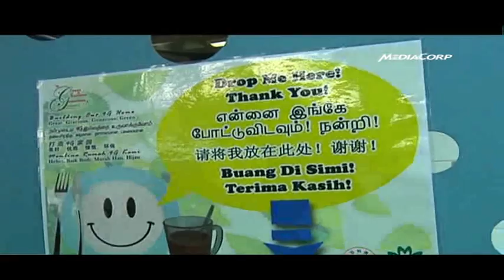Kindness "blossoms" across Singapore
Kindness "blossomed" across Singapore on Sunday as activities to mark World Kindness Day kicked off along Orchard Road. First published Nov 13 2011.